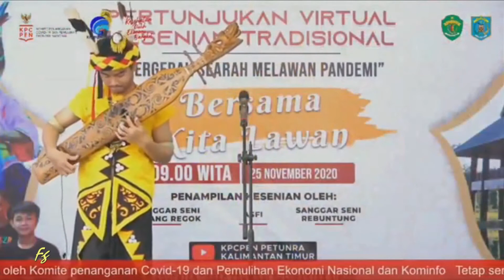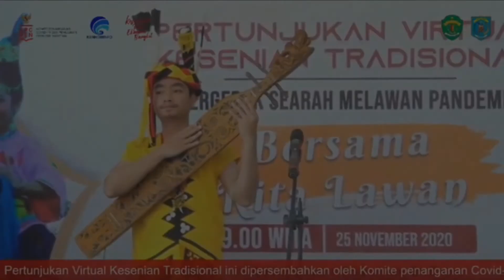ALUNAN MUSIK SAFE "ASFI"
Pertunjukan Virtual Kesenian Tradisional Kab Paser Kaltim ini di selenggarakannya oleh KPCPEN PETUNRA KALIMNTAN TIMUR Dan KOMINFO, yang disiarkan Live di Channel YouTube KPCPEN PETUNRA KALIMNTAN TIMUR, langsung dari kryad hotel Sadurangas Tanah Grogot, Rabu 25 November pukul 09 Wita.